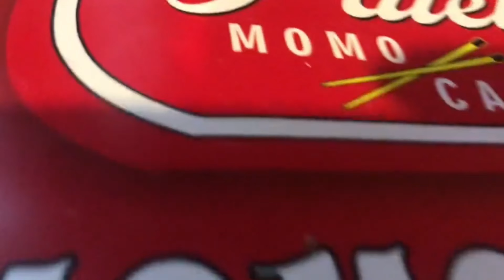my first vlog ( Monsoon trip with friends 💠 )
🔸 hamari chenal pe week me ek video ayga abhi badme hum koshish karge ke or video ay thank you .

 🔸 all new video update Instagram story .. to                               follow fast now link click on .